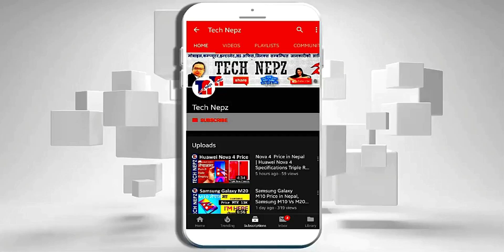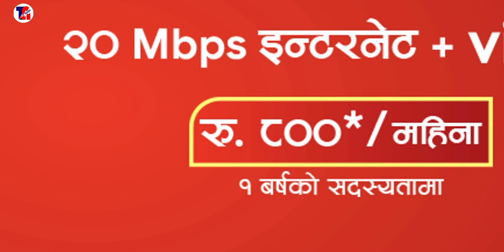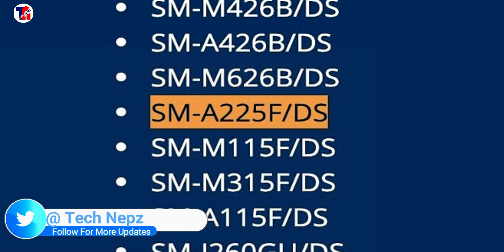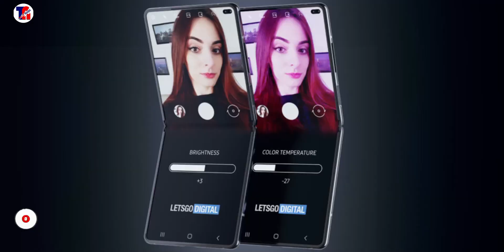Vianet’s Speedy Offer, OnePlus Watch launch, Worldlink 62% Discount Redmi Gaming Mobile Realme 8 5G